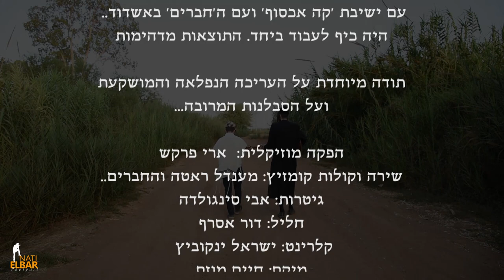"מענדל מיט חברים" - ר' מענדל ראטה ב'קומזיץ עם בני הישיבות | Mendel Roth with Friends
ר' מענדל ראטה, המשפיע עם הגיטרה ובן האדמו"ר, בקליפ קומזיץ מרגש ומושקע,  "מענדל מיט חברים"..

לאחר שכבש את עולם הישיבות בסערה עם דרכו הייחודית והעוצמתית, בו הוא מופיע לפני מאות צעירי הצאן כשהגיטרה על צווארו ושירתו ודברי תורתו מתנגנים בפיו, הוא מפתיע בקליפ ווידאו מרגש עד דמעות, בו הוא נראה שר עם עשרות בחורים שירי רגש ונשמה שהיו ללהיטים בתקופה האחרונה, על שפת הים, בנאות דשא, בין עצי היער, או סביבות מדורת אש באישון ליל..

ר' מענדל ראטה, בן האדמו"ר משומרי אמונים, ומי ששיריו "תהום" ו"בין הזמנים" התפרסמו והיו ללהיטים, ושיעוריו השבועיים בתורת איז'ביצא בליווי נגינת הגיטרה הפכו אף הם לשם דבר וכבשו אלפי לבבות,  נועז הוא בדרכו וייחודי בגישתו ובדרך השפעתו על צעירי הצאן.  לדבריו, תיקונו של הדור טמון הוא בהוספת הרגש והלב אל קיום המצוות ואל כל חיי היומיום של כל בן ישראל, מה שלדבריו נשכח מעט בחלק מעולם הישיבות.

  למרות החדשנות והמקוריות שבדרכו,  דרכו וגישתו מתקבלים מאוד על אנשי חינוך וראשי ישיבות הרואים בו פתח הצלה גדול לרבים מבני הנעורים המחפשים את דרכם ונמשכים אל הופעותיו ו'קומזיציו' כנפש עייפה אל המים הקרים.   הוא מופיע רבות בהיכלי ישיבות הן בארץ והן בחו"ל, כשהוא מעורר את הלבבות עם תורות וסיפורים ועם שירי רגש וכיסופין, לקול צלילי נגינת הגיטרה הפורטת על מיתרי לבבותיהם של הנשמות הצעירות היקרות..

  הקליפ הנוכחי צולם עם שניים מהחבורות איתם הוא שר,  עם בחורי ישיבת "קה אכסוף" בבני ברק,  הישיבה למצויינים בו הדגש הוא על לימוד התורה מתוך שמחה והנאה ומתוך שירה וזמרה,  ועם קבוצה נוספת מחבריו איתם הוא ערך קומזיץ על שפת הים, כשבאמצע הם מדליקים מדורת אש כאשר הוא נוהג ברבים מקומזיציו, כשלפי דבריו להבות האש העולות למעלה מסמלות את בעירת הנשמה לעלות ולהתעלות מעלה, ואף מביאות השראה מיוחדת  ומאחדות את הלבבות באור נפלא של אהבת חברים וראיית הטוב והאור הפנימי הבוער בליבו של כל יהודי ויהודי באשר הוא.

על ההפקה המוזיקלית עמד המעבד הצעיר המוכשר שכוכבו דרך לאחרונה בשמי
המוזיקה, ארי פרקש, מי שעיבד והפיק לו גם את שני שיריו הקודמים שהיו להצלחה גדולה, ומי שאף אחראי על כמה פרוייקטים ואלבומים חדשים המתעתדים לצאת בקרוב לאור, בהפקתו ובעיבודו.     השירה הוקלטה ע"י ר' מענדל וחבריו שערכו קומזיץ שלם באולפן בכדי להביא לציבור טעימה קלה של כרבע שעה מקומזיץ אמיתי ומרגש, עם מגוון שירי רגש ממיטב הלהיטים מהתקופה האחרונה..

מחרוזת שירים:

א פשוטע ייד -  ליפא שמעלצער.  לחן: שאולי גרוסמן
תהום אל תהום -  מענדל ראטה
כ'וויל נאר לערנען -  מילים: הרב יואל ראטה.  לחן מקורי: ישראל דגן
נשמה ווי ביסטו -  שלומי גרטנר.  לחן: שמשון ניימאן
ממעמקים -  נותי פוקס.  לחן: נחמן פוקס
שמע בני -  שלומי גרטנר.  לחן: יוסי גורביץ
מ'שרייט -  אהרל'ע שפירא - שימי סקלר.  לחן: אהרל'ע שפירא
מי שהיינו -  חיים גולד
ניגון געגועים -  מענדל ראטה

קרדיטים:

שירה: מענדל ראטה והחברים..
הפקה מוזיקלית:  ארי פרקש
גיטרות: אבי סינגולדה
חליל: דור אסרף
קלרינט: ישראל ינקוביץ
מיקס: חיים מוזס
צילום ועריכה: נתי אלבר ועזרא טרבלסי
צילום תמונות : יהושע פרוכטר
קומזיץ בנאות דשא: ישיבת 'קה אכסוף'
ניהול והפקה קומזיץ על שפת הים: חנני דייטש,  מושי לוינגר,  מושי רוזנפלד
הוקלט באולפני: א.פ.